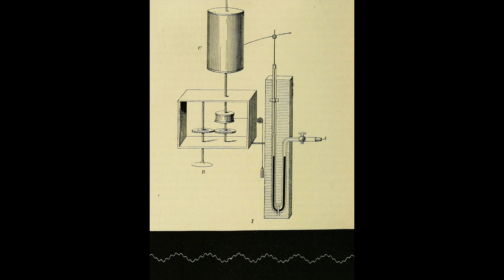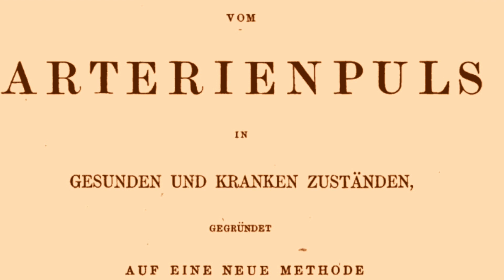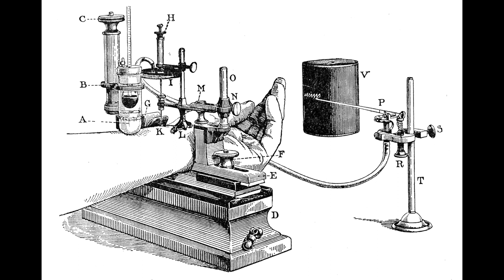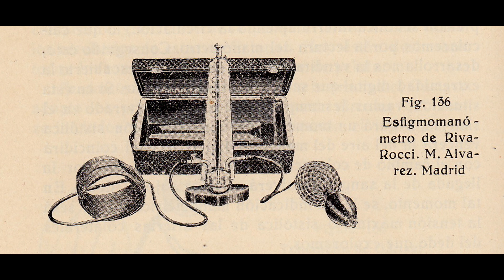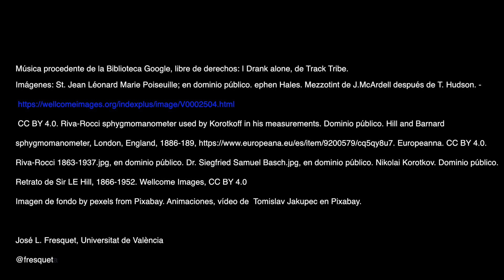La medida de la presión arterial. Historia (I)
Este vídeo presenta la primera parte de la medición de la presión arterial. Se hace referencia a Stephen Hales (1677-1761) y al francés Jean Léonard Marie Poiseuille (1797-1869), que introdujo un manómetro de mercurio.

Se recuerda la invención del quimógrafo por parte de Carl Ludwig y de los esfigmógrafos de Vierordt y de Marey. Se habla después de las aportaciones de Pierre Charles Édouard Potain (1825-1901).

La primera estimación precisa de la presión arterial en las personas fue realizada por el cirujano J. Faivre, en 1856. Dado que la realizó mientras practicaba una amputación, no era un procedimiento aplicable para todos.

Luego el vídeo muestra las aportaciones de Samuel Siegfried Karl Ritter von Basch (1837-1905), las correcciones de Potain y las de los ingleses Hill y Barnard.

Finalmente explica la técnica del italiano Scipione Riva-Rocci (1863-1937) y del ruso Nikolai Korotkov (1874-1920).